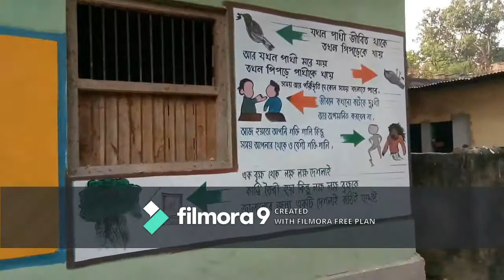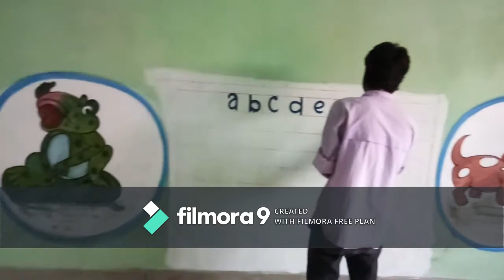School painting photo.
Our school is Nursery to class Eight.
It is hostel for Girls and Boy,